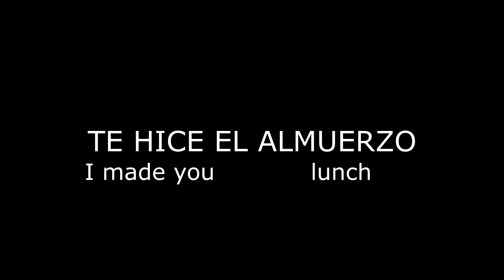How to say (I made you lunch) In Spanish